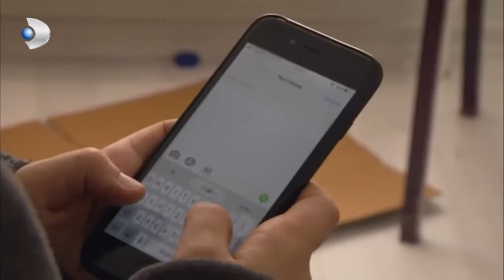Memo, Siber Suçlulara Karşı! - İkizler Memo-Can Özel Klip